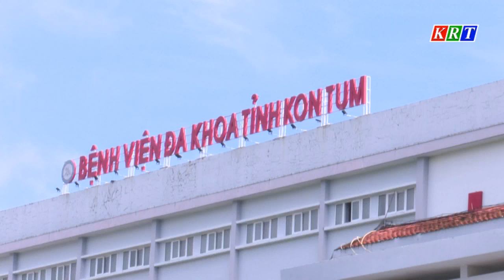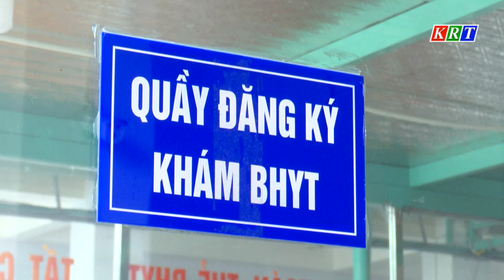Đảm bảo quyền lợi khám, chữa bệnh của người tham gia Bảo hiểm y tế